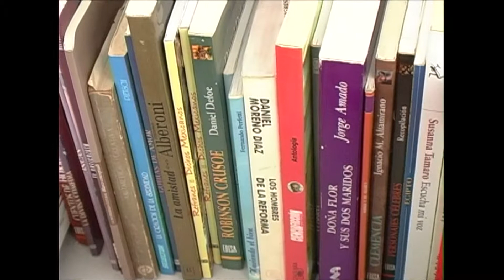GOBIERNO MUNICIPAL EQUIPA CENTRO COMUNITARIO DE OJOS NEGROS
Con el propósito de facilitar el aprendizaje en las capacitaciones que ofrece la Unidad de Atención a Grupos Vulnerables, la mañana de este viernes el XX Ayuntamiento de Ensenada que preside Enrique Pelayo Torres, entregó equipo al Centro Comunitario de la Delegación Real de Castillo.

La encargada de entregar una estufa, máquinas de coser, sartenes eléctricos, moldes y libros para que sean utilizados por madres jefas de familia y adultos mayores que residen en el poblado de Ojos Negros, fue la Coordinadora de Gabinete Sonia Angélica Blancket López, quien asistió en representación del Alcalde Enrique Pelayo Torres.